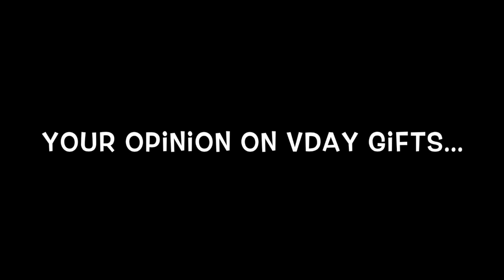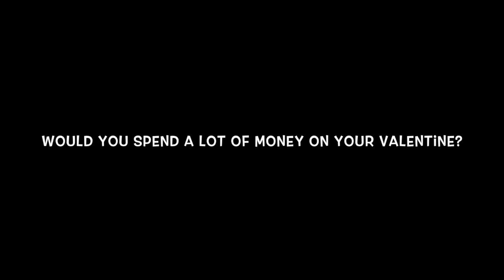Valentine's Day - Featuring Papou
This video is about Valentine's Day - Featuring Papou